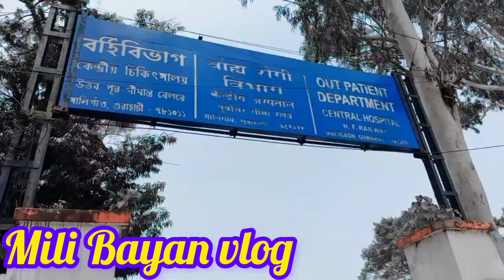মেয়ের অনেক দিন এর সপ্ন পূরণ হতে দেখে।। মায়ের মনে অনেক আনন্দ হলো।।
মেয়ের অনেক দিন এর সপ্ন পূরণ হতে দেখে।।মায়ের মনে অনেক আনন্দ হলো।। youtubevideo motivation Mili Bayan#volg